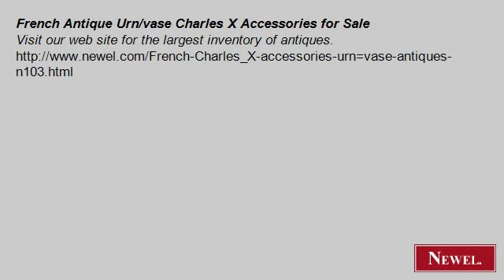French Antique Urn/vase Charles X Accessories for Sale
- Newel.com: French Antique Urn/vase Charles X Accessories for Sale (Newel Art and Antiques, New York City)